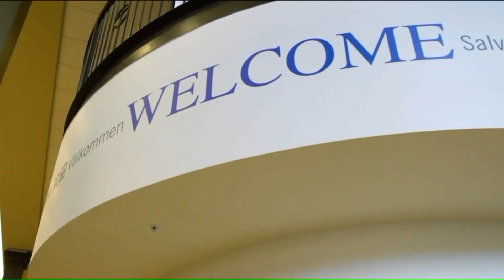Students talk about adapting to their schools being closed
Westminster Christian Academy students talked with Fox 2`s Mandy Murphey about what the last few weeks have been like as they adapt to their new normal.